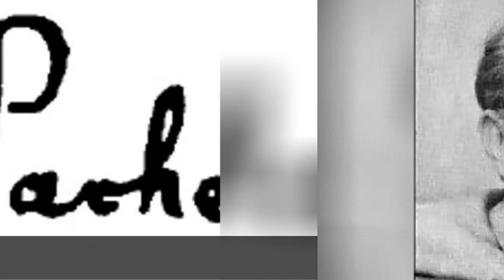The Most Overrated Composers 💯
Some composers are undeservedly worshipped. They aren't necessarily bad, just overrated. Strauss Jr., for example, was a nice composer, but only around Joplin level and doesn't even compare to greats like Beethoven and Chopin. Tchaikovsky was also an awesome composer, probably one of the top 20 composers of all time, but for some reason, he's worshipped at the same level as Mozart and Beethoven. (Of course, some are just downright bad: the likes of Yiruma and Einaudi are destroying music.) Here's a list of overrated composers.Note: If you intend to put up Liszt, Chopin, Beethoven, Mozart, Schumann, Schubert or JS Bach, I don't think Ranker will be responsible for damages. ;)Photo: Wikimedia Commons...more
0:00 - Intro
0:00:08 - Nikolai Roslavets
0:00:15 - Aaron Copland
0:00:22 - Christopher Norton
0:00:29 - Johann Pachelbel
0:00:36 - Vincent Persichetti
0:00:43 - Vincent D'indy
0:00:50 - Morton Feldman
0:00:57 - Lon Minkus
0:01:04 - Iannis Xenakis
0:01:11 - Edgard Varse
0:01:18 - Henri Pousseur
0:01:25 - Laurie Anderson
0:01:32 - Steve Reich
0:01:39 - Meredith Monk
0:01:46 - Karlheinz Stockhausen
0:01:53 - Milton Babbitt
0:02:00 - Philip Glass
0:02:08 - Ludovico Einaudi
0:02:15 - John Cage
0:02:22 - Yiruma